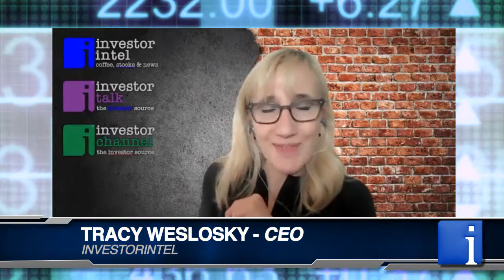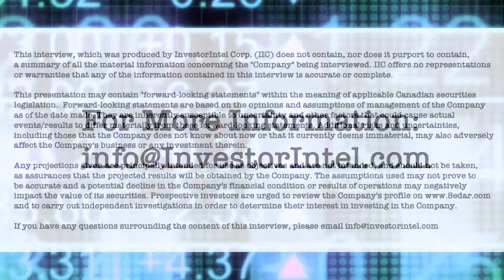Hubert Lau on TrustBIX ‘gate to plate’ formula that’s winning loyalty from farmers to retailers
In a recent InvestorIntel interview, Tracy Weslosky spoke with Hubert Lau, CEO of TrustBIX Inc. (TSXV: TBIX | OTCQB: TBIXF), about TrustBIX’s blockchain based, chain-of-custody solutions which bring trust and transparency into the agri-food industry supply chain and about the company’s recent listing on the OTCQB Venture Market.

He went on to explain how as a trusted third party, TrustBIX allows food processors, retailers, and consumers to individually validate brand promises and claims and to create a win-win situation for its Agri-food supply chain participants from the farmers to the individual retailers.

About TrustBIX Inc.

As an innovative leader, TrustBIX provides agri-food traceability and chain of custody value solutions. The Company’s goal is to create a world where we trust more, waste less and reward sustainable behaviour by addressing consumer and agri-food business needs and demands. The proprietary data management platform, BIX (Business InfoXchange system), is designed to create trust, without compromising privacy, through innovative, blockchain-derived use of technology and data. By leveraging BIX and its unique use of incentive solutions, TrustBIX delivers independent validation of food provenance and of sustainable production practices throughout the supply chain – Gate to Plate®.

ViewTrak Technologies Inc., a wholly owned subsidiary of TrustBIX Inc., provides a suite of hardware and software solutions to the livestock industry in Canada, United States, Mexico and China, including Auction Master Pro, Market Master, Feedlot Solutions and pork grading probes.